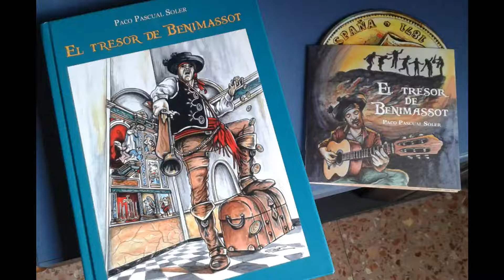El Robatori de Benimassot, Anselmo Martí - Llibre El Tresor de Benimassot, Paco Pascual Soler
Cançons publicades en el CD que acompanya el llibre de Paco Pascual Soler "El Tresor de Benimassot" (autoedició, 2017).
Il·lustracions: César Vilaplana.
Gravat, editat, mesclat i masteritzat a AUDIOART (Penàguila - Alacant).
Anselmo Martí: Veu, guitarra i harmònica
Jesús Barranco: Banjo i baix
Carlos Vecina: bateria

EL ROBATORI DE BENIMASSOT:

Benimassot, Benimassot
Poble menut i molt devot
Benimassot, Benimassot
Hui hem vingut a endur-nos l’or

Corre tot el poble a la missa de les sis
Que abans de treballar amb el clero cal complir
Últims de febrer, és diumenge de matí
No van a oblidar el dia de hui

Dins l’església estan tots els benimassoters
Ara és el moment que esperàvem els roders
Tanqueu totes les portes que ningú isca al carrer
En marxa, que hi ha molt treball per fer

Vaig a encendre un puro en la llàntia de l’altar
Que hui els Guàrdies Civils tardaran en arribar
Una vella em guipa i m’intenta delatar
Li espolse una nyespra i a callar

Paren atenció, dames i cavallers
Estiguen tots tranquils que açò és cosa de diners
Trac de la butxaca, sense presses, un paper
Amb una llista que ara llegiré

Homes rics del poble, açò és el que farem
Vinguen amb nosaltres i a fora eixirem
Un darrere d’altre a sa casa portarem
I totes les riqueses li traurem

Dins d’este escaló hi ha un caixó ple de diners
“Volen més monedes?”, ens diu el Senyoret
Tio Pep de la Plaça solte ja tot lo que té
O en un muntó de palla el cremarem

Queden-se en l’església i no gosen eixir
Si algú vol perseguir-nos el cosirem a tirs
Tenim les sàrries plenes, ja és hora de fugir
Anem-se’n pel Barranc de Malafí

Les haques ja no aguanten i van a rebentar
Allà al Cantal del Lladre pararem a descansar
A ca la Tia Xima podrem descarregar
Camí de Benimeli hem d’anar